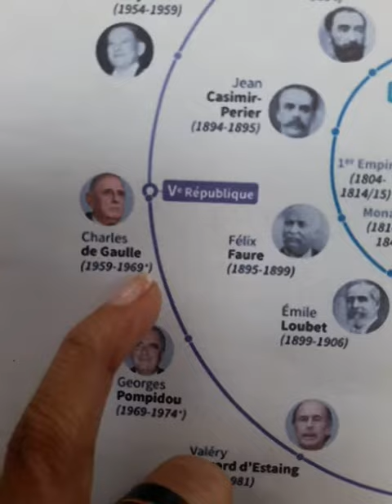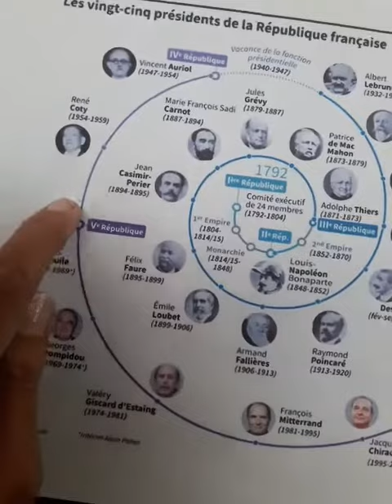Les huit Présidents de la République française de Charles de Gaulle à Emmanuel Macron.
La France de 1792 à 2022, c'est 5 républiques et 25 Présidents. Je vous présente ici les 8 derniers présidents de la 5ème République.